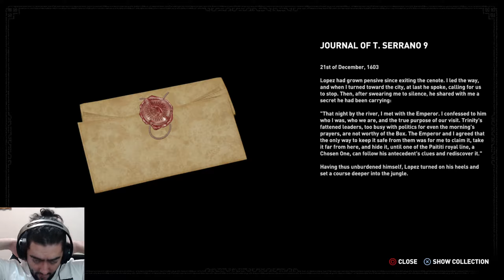Shadow of the Tomb Raider #17 – First Blood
After a great sequel comes an even more impressive third game, and it’s looking better every time.